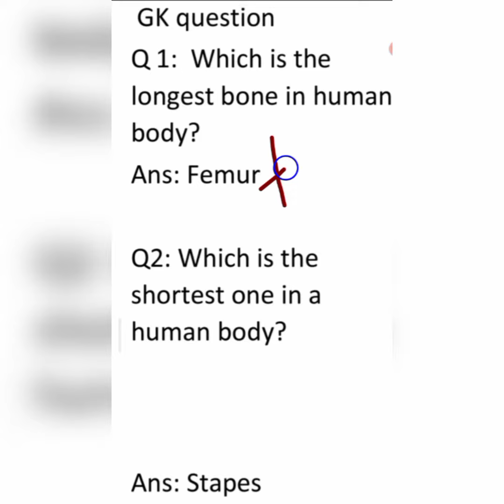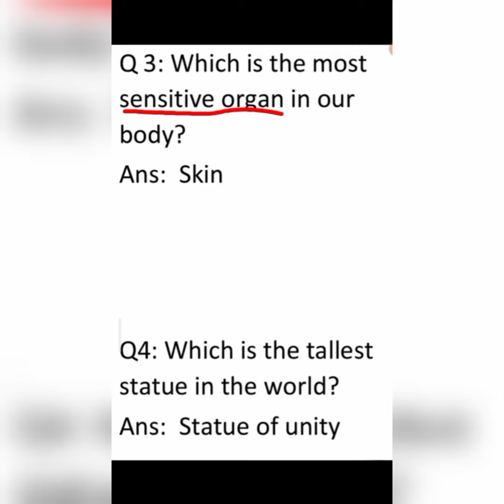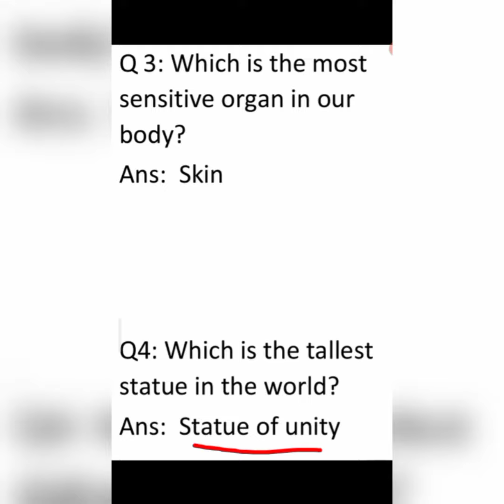GK question |Pathfinder Global school| Class 2nd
Here are 4 GK questions.

GK question

Q1: Which is the longest bone in human body?

Ans: Femur

Q2: Which is the shortest bone in a human body?

Ans: Stapes

Q 3: Which is the most sensitive organ in our body?

Ans: Skin

Q4: Which is the tallest statue in the world?

 Ans: Statue of unity